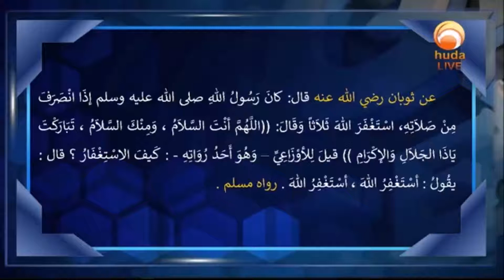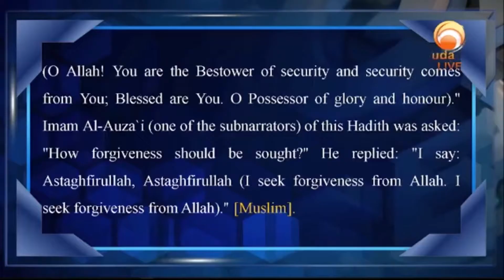Whenever the Messenger of Allah finished his prayer, he would beg forgiveness three times